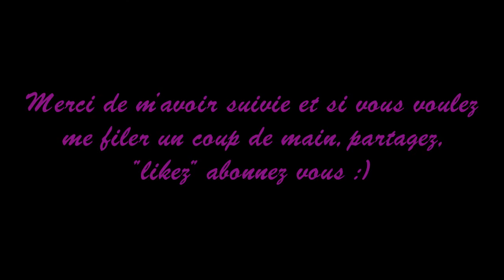Ma trousse beauté de week end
Juste avant de partir en week end, une petite vidéo pour vous montrer ce que j'emmène dans ma trousse beauté :)